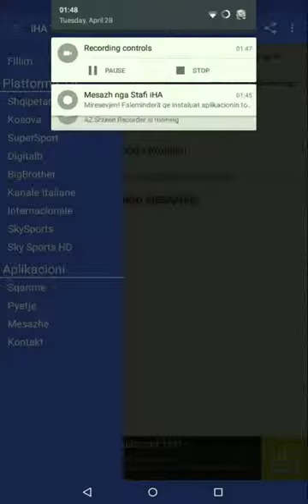Kontakt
Si te kontaktoni ne iHA TV